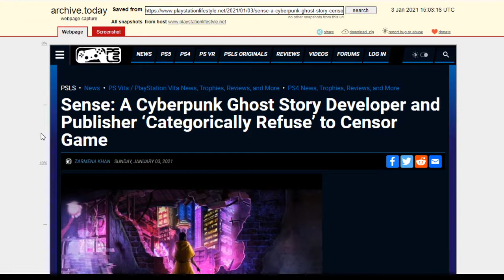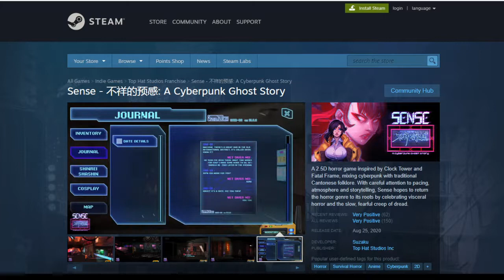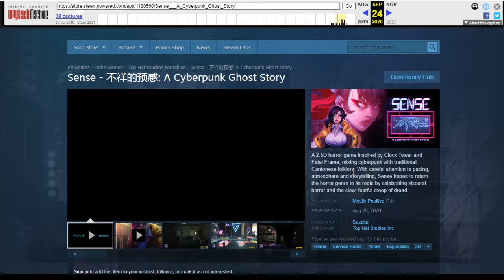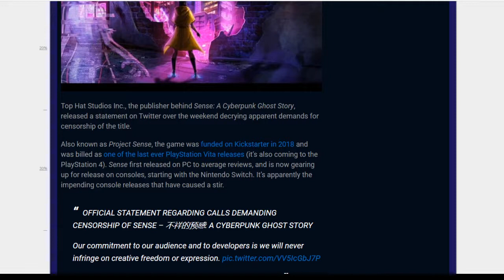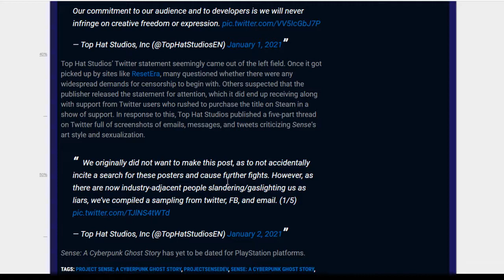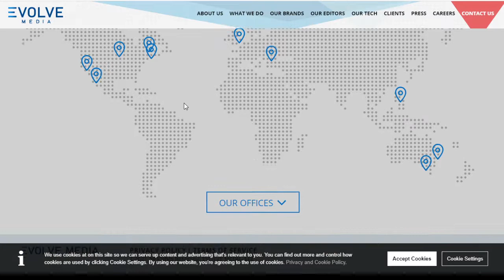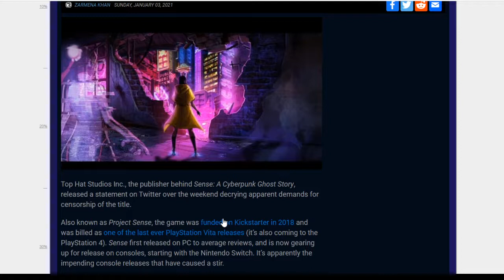Playstation Lifestyle tries to spin harassment of Top Hat Studios as criticism!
I riff on an article from Playstation Lifestyle in which they try to downplay the harassment towards Top Hat Studios and the Sense devs.